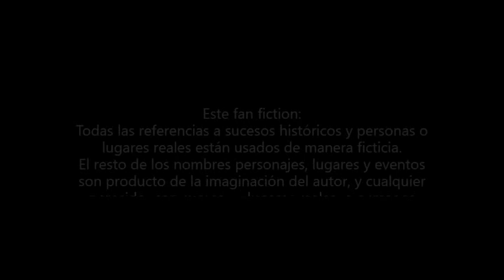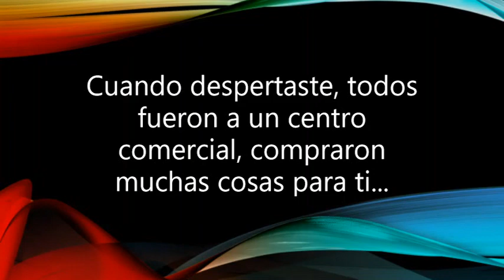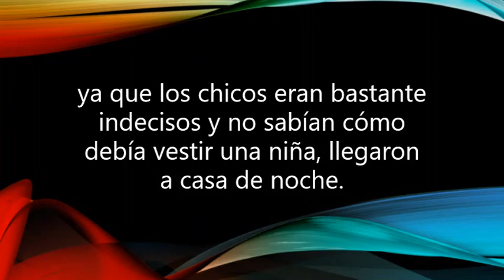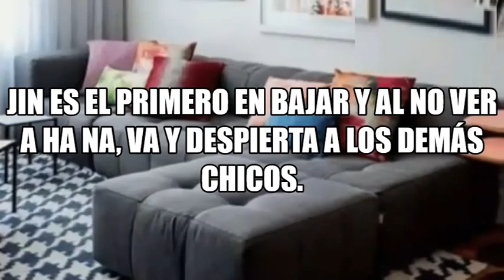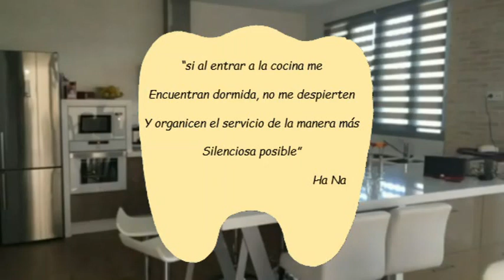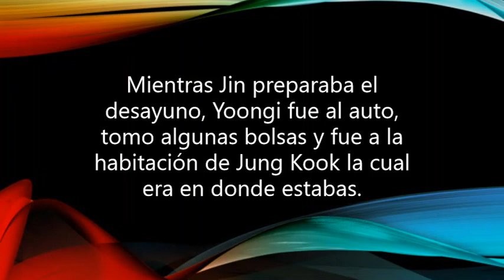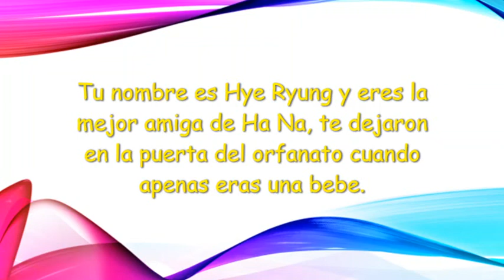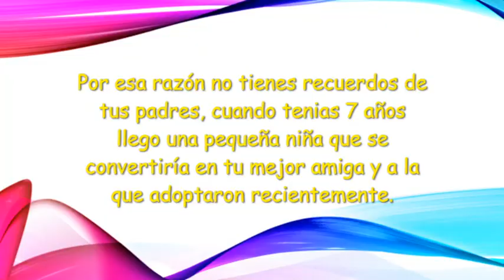Imagina Con BTS & Nu´Est Una Gran Familia Cap 02_ Una Nueva Familia.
Sinopsis: en este capitulo sabemos que paso con la mejor amiga de HA NA y mejor no les cuento mas y disfruten de este capitulo.